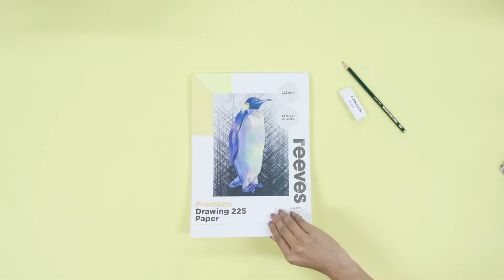How to Draw a Koala | Pencil Drawing | Spotlight Stores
Follow our step-by-step instructions and learn how you can draw a friendly koala 🐨

Read everything you need to know about drawing on the blog now